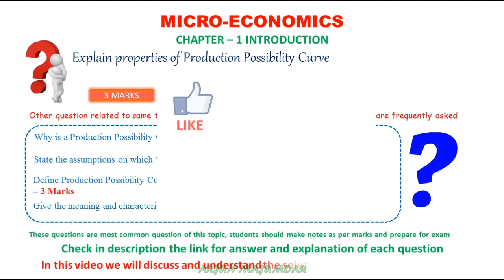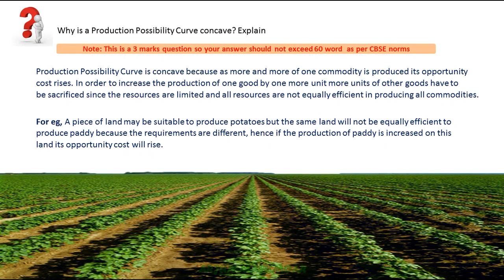Why is a Production Possibility Curve concave? || IMPORTANT BOARD QUESTION || CBSE CLASS 12 ECONOMIC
Why is a Production Possibility Curve concave? || IMPORTANT BOARD QUESTION || CBSE CLASS 12 ECONOMICS
Important Questions for board exam for quick revision and ready notes

Define Production Possibility Curve. Explain, why it is downward sloping from left to right - 3 Marks

Channel: Economics Class
Arjun Majumdar